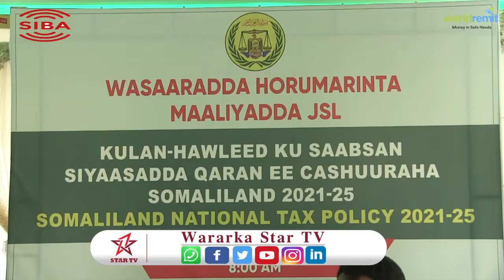Kulan howleed ku saabsan siyasada qaran cashuur sanadeedka 2021 ilaa 2025 ayaa lagu qabtay Hargeysa